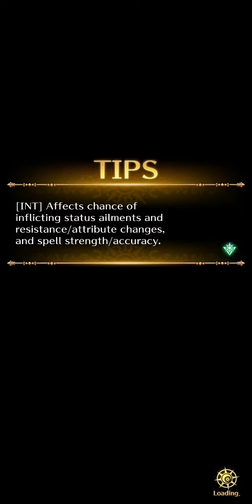[SaGa RS GL] Chapter 2 - Episode 5 - Team comp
00:00 5-2-1 : Red, Jo, Zenon and Genryu
01:08 5-2-1 : Full [fast] T1 & 2 with ND, Jo, Barthélémy, Vampire Lady and Genryu
03:06 5-2-3 : Vassault, Jo and Genryu
04:08 5-2-4 : Jo, Genryu, Barthélémy and Polka